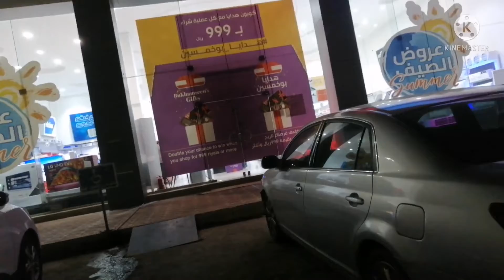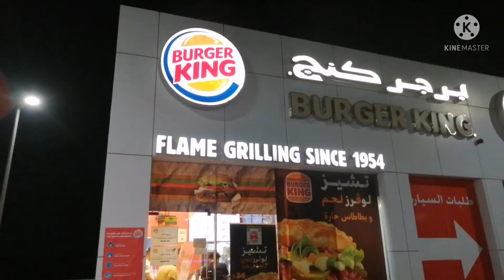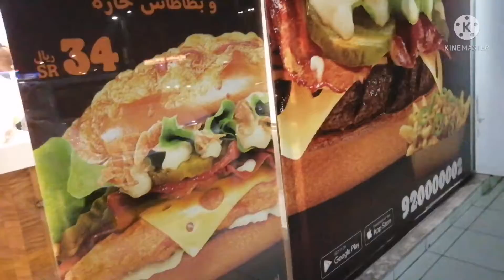NAMASYAL LNG NG KAUNSING